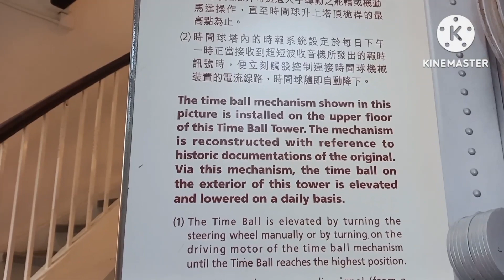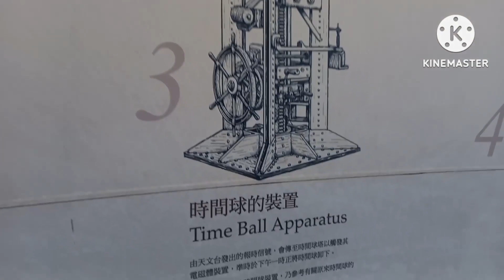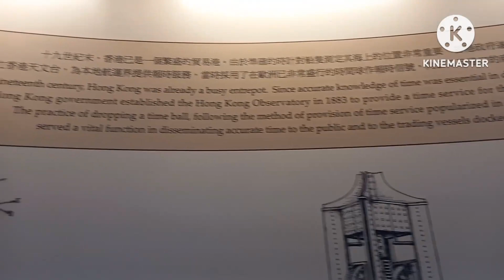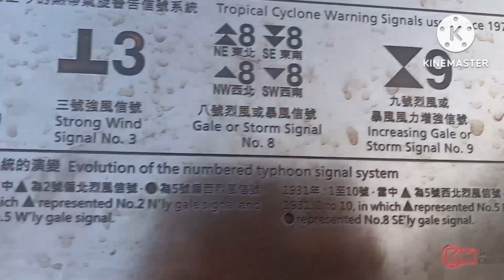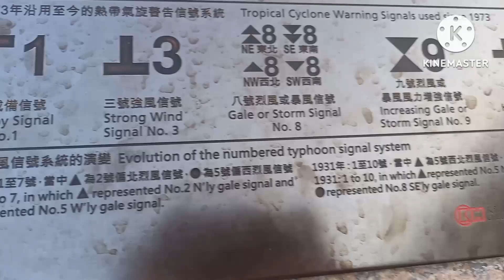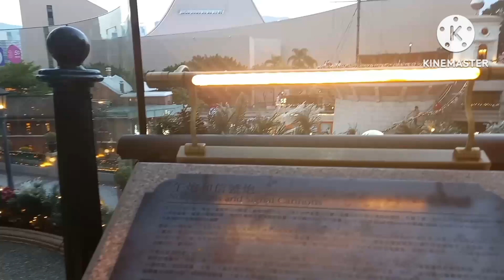1881 HERITAGE TST Hong Kong